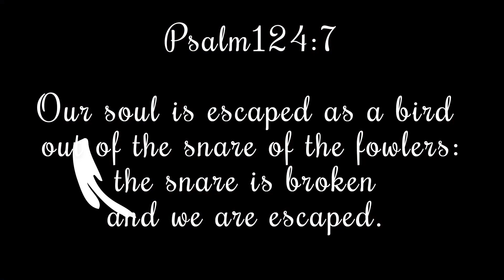SAY SO Episode 105: Let's Talk 🗣️ About "IT"!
Listen intentionally as we explore the following questions:

* Who causes "IT" to have a greater impact?
* What causes "IT"?
* When is IT most volatile?
* Where can many different types of Intimacy occur?
* Why do people with a Trauma Bond connect?
* How do you Overcome IT?
* Additional mentions include real-life stories, experiences, examples and so much more...

Scripture References:

- Psalm 107:2 Let the redeemed of the LORD say so, whom he hath redeemed from the hand of the enemy.
- Mark 3:27 No man can enter into a strong man's house, and spoil his goods, except he will first bind the strong man; and then he will spoil his house.

Other References:

~5 Types of Intimacy?
~ What does having a lack of Intimacy look like?
~ How Do I Overcome IT?
~5 Levels of Emotional Intimacy-FamilyLifeCanada
"Sex masks intimacy and we feel closer than we really are."
"You survived to be a testament that "IT" had me but I now have it." {pg. 51} "It's well worth it to see what's on the other side of the experiences with pain, brokenness, and long-suffering." {pg. 49}
Cast Down, But Not Destroyed: Destiny Child By: Latisha R. Stuckey {Available via Amazon.com or via Direct Purchase}